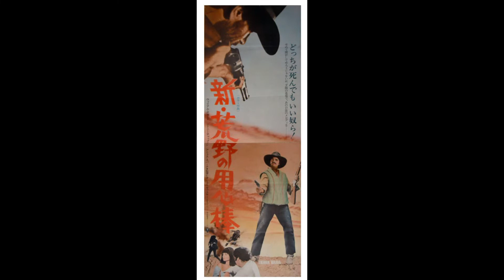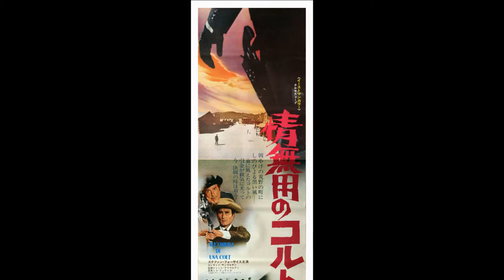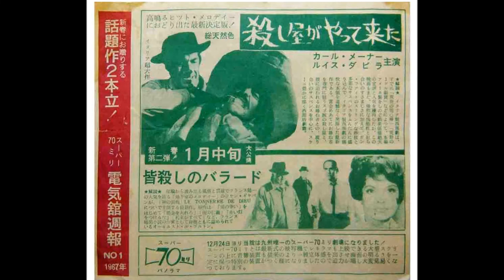マカロニ ウエスタン 5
エンニオ　モリコーネ　　--   ウエスタン